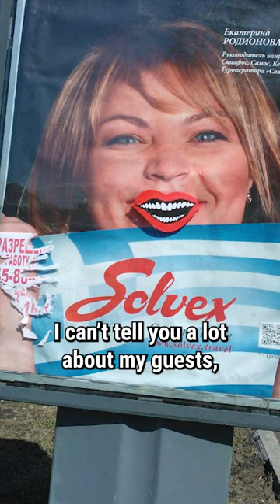Russian street Artists fight stuck in Berlin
This episode explores the work of two anonymous Russian street artists who use their art to transform commercial advertisements in Berlin into smiling works of art.

Go check out their Instagram